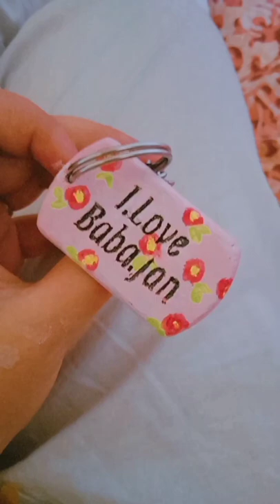My first ever Acrylic Paints 🐝